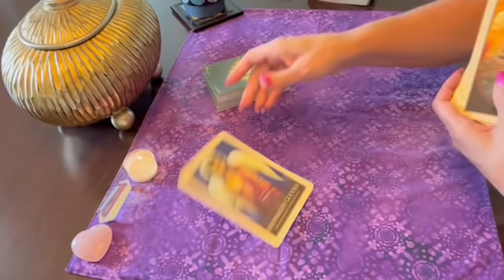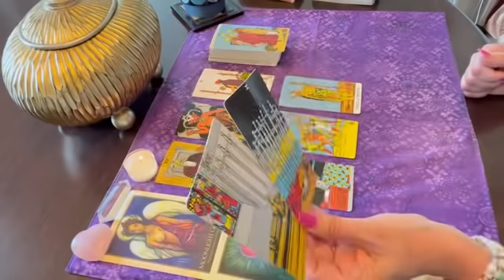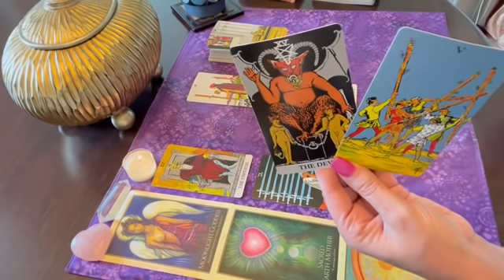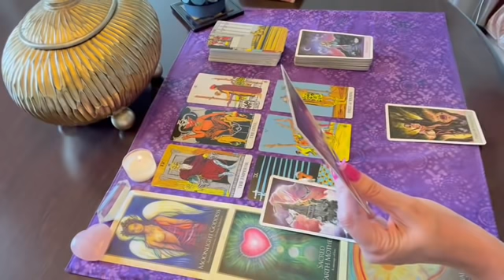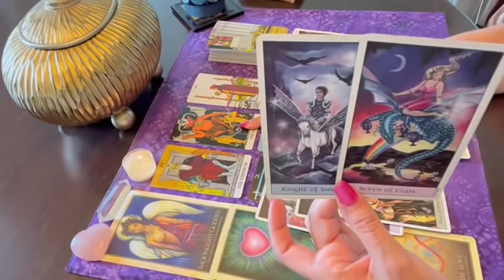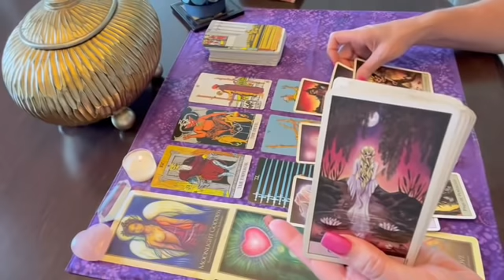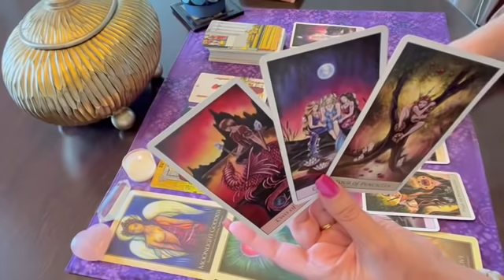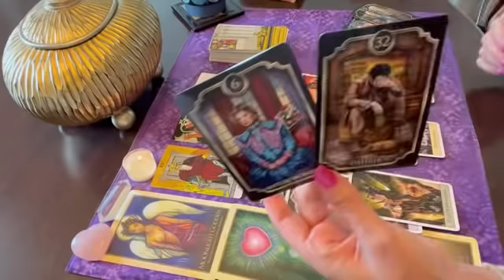Libra love struck by you! They can't control their love any longer!💖Tarot Reading